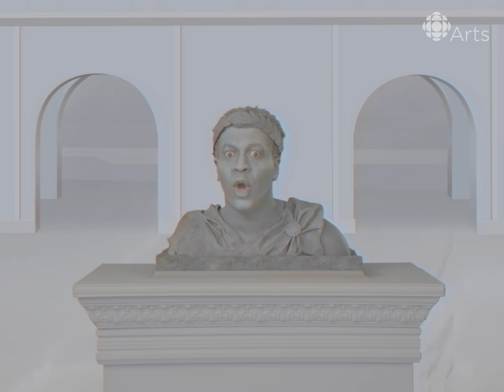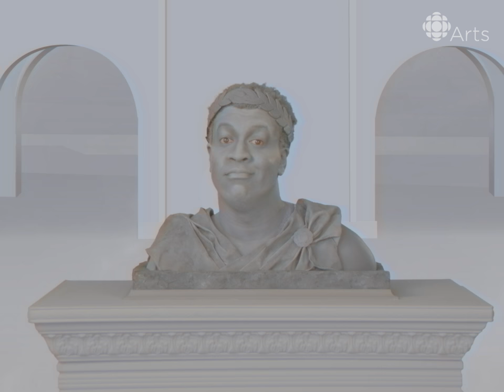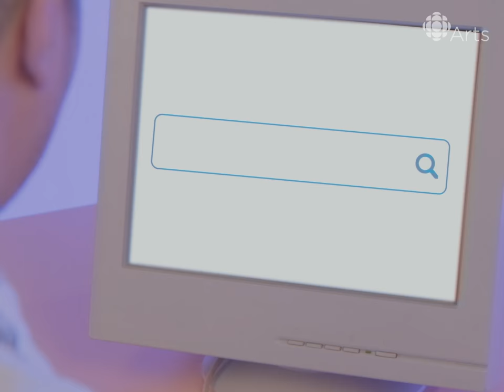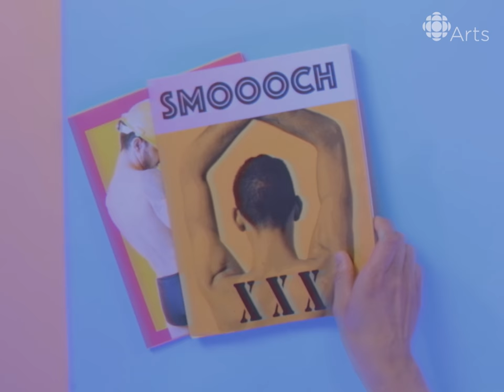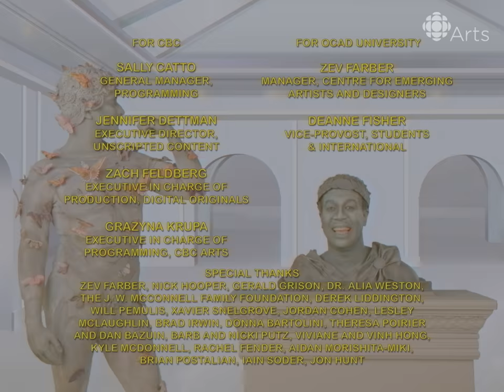Making Art for Bees and Turning Porn into Butterflies | This Art Works! Ep 9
Marjan Verstappen makes art that can only be seen by the common honey-bee, Tough Guy Mountain looks for the latest art commission, and Julius Poncelet Manapul transforms gay porn into something surprising!

The Head takes us to a new exhibit at the latest BUZZ-ing art gallery, but the paintings don’t seem to be visible to the usual gallery patrons. Artist Marjan Verstappen reveals different paintings that are only visible to the eyes of the honeybees. Tough Guy Mountain’s Ivan Phone wants to support the arts with an economical commission for his lounge, but fellow executive Ashlee Holograph disagrees. Meanwhile, artist Julius Poncelet Manapul decides to take gay porn representing Western standards of beauty through a metamorphosis into something surprising!

Making Art for Bees and Turning Porn into Butterflies